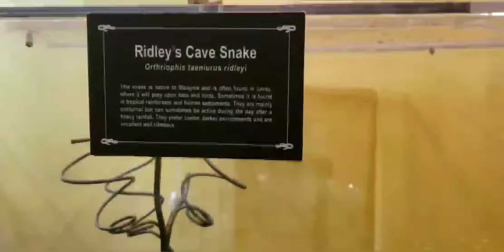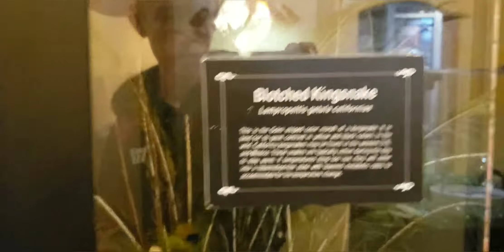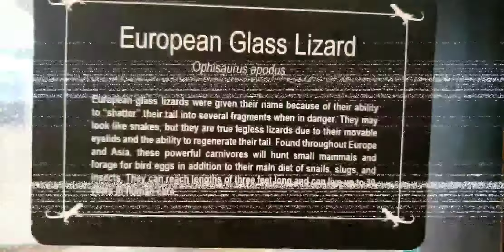CO Trip 2019/ Cheyenne Mountain Zoo!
Yesterday I went to the Cheyenne Mountain Zoo and got lazy when it came to uploading, so here it is today; a triple upload! I hope you guys enjoy!